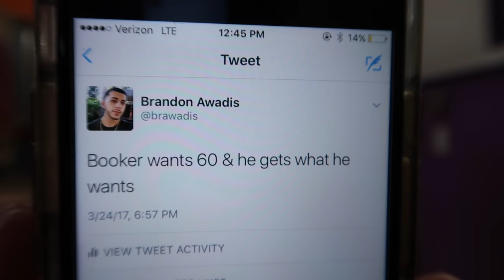Devin Booker SCORES 70 POINTS IN A GAME! (Breaks record)